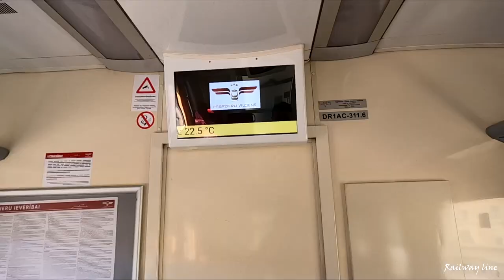Train Riga - Daugavpils / The best train in Latvia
The Riga–Daugavpils railway line is a 218-kilometre railway line in Latvia which connects the cities of Riga in central Latvia and Daugavpils in south-eastern Latvia.
The track gauge is 1,520 mm (Russian gauge). It was built in 1861, and is one the oldest railway lines in Latvia.
At Daugavpils the line connected with the Saint Petersburg–Warsaw Railway, and thus joined the city of Riga with the Russian rail network.

Latvian Railways
Train from Riga to Daugavpils
Latvia 2021 summer